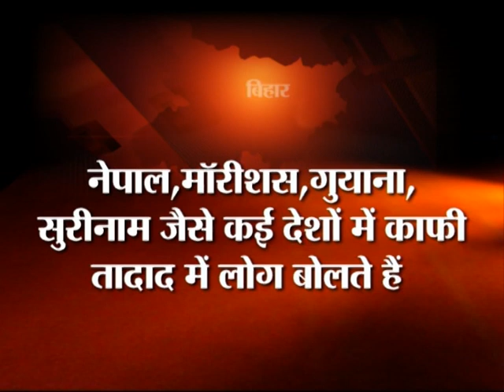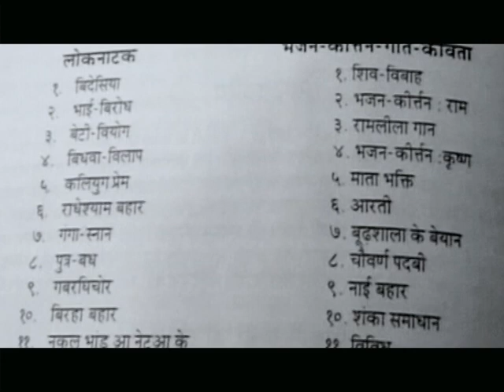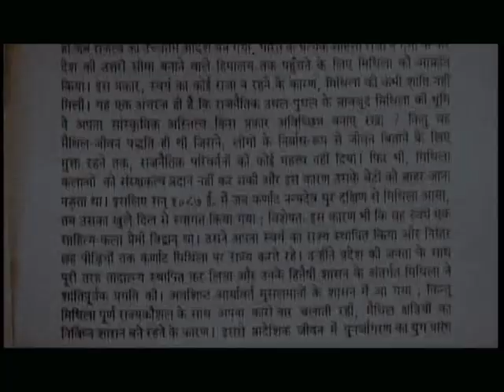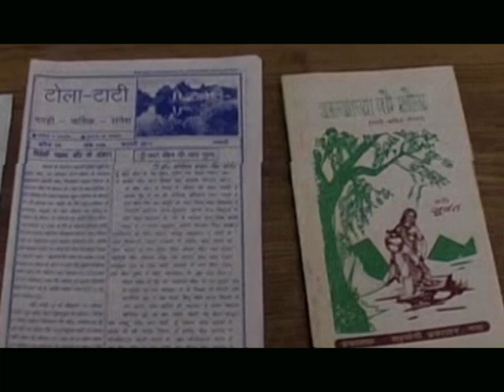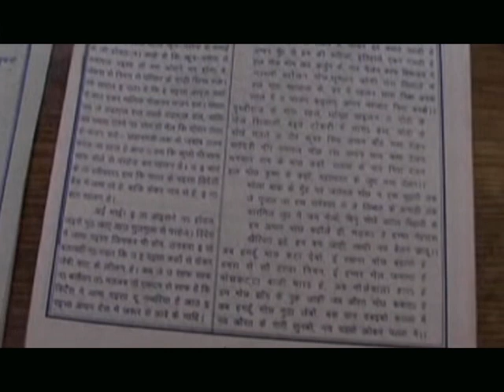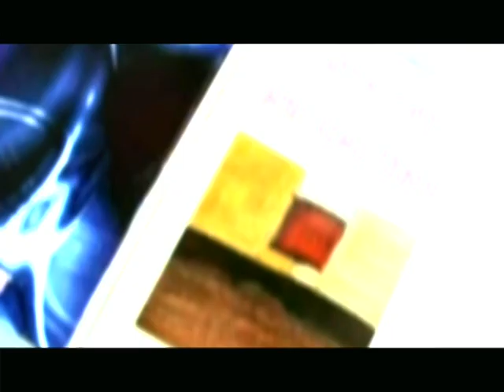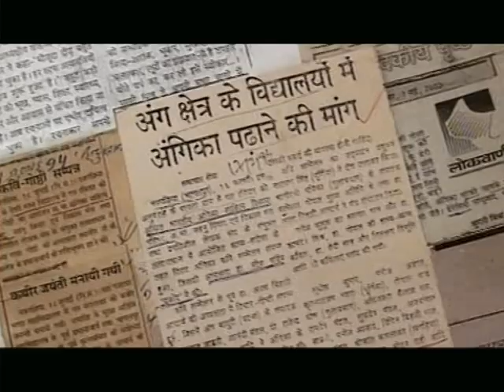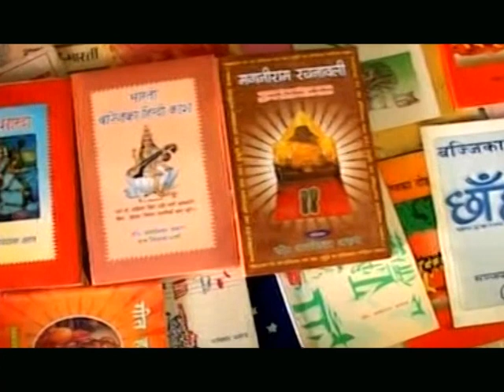Bihar Ki Bhasha